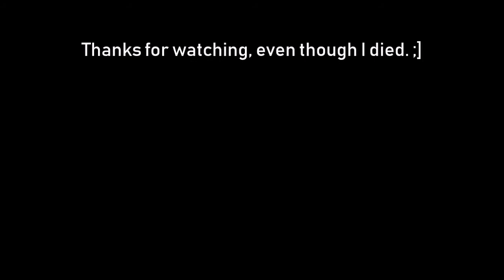Path of Exile: Izaro (Merciless, Pathfinder Ranger, failed), 5/10/18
Me fighting Izaro and losing to Izaro by one single hit lol!